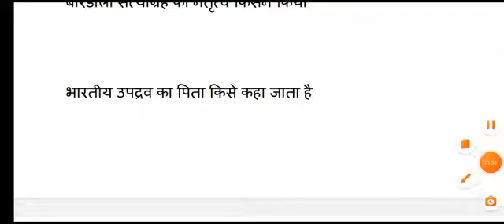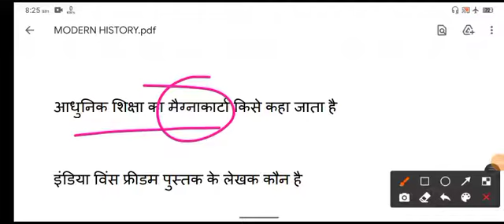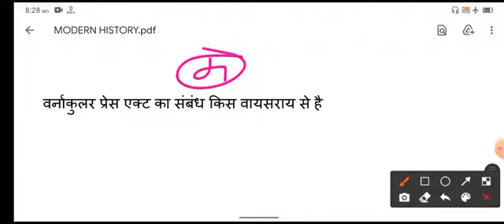Delhi District Court Group C Previous Year Question Paper | Delhi District Court Group C Model Paper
DDC exam online होगा कि offline| DDC Group C Syllabus |DDC Gr C Exam Pattern| Salary

ddcadmitcard,delhi distric coart admit card,

Delhi District Court group C Salary in hand|DDC salary with proof|Allowance and Exam pattern|